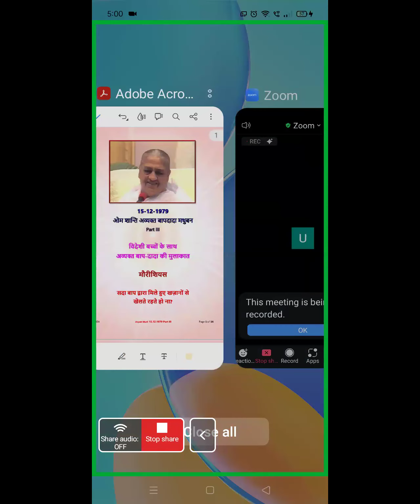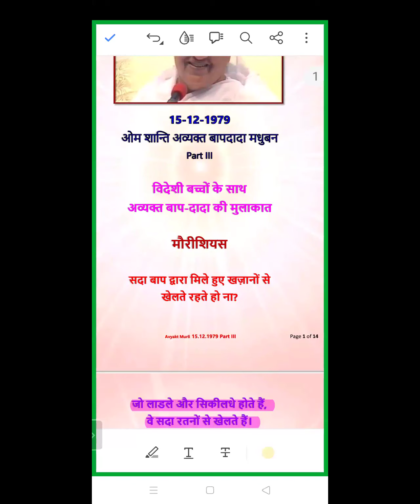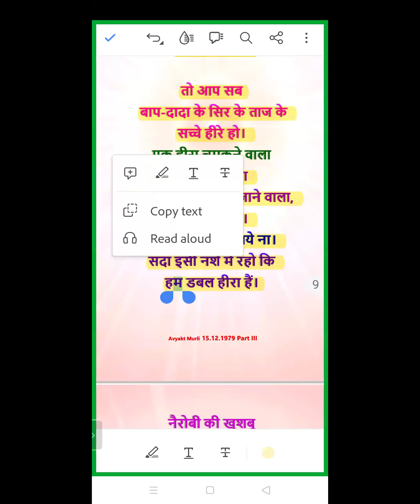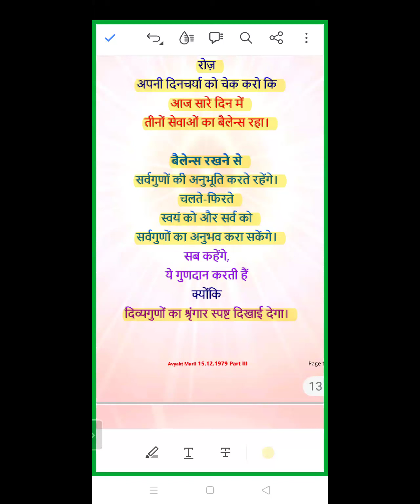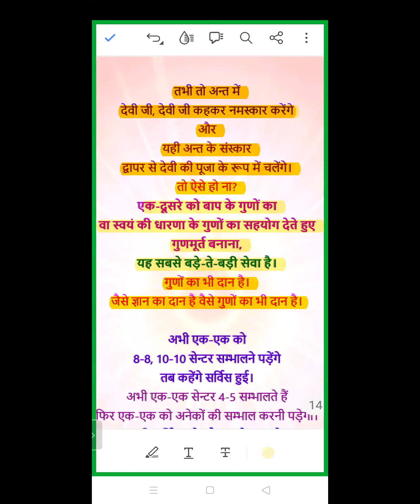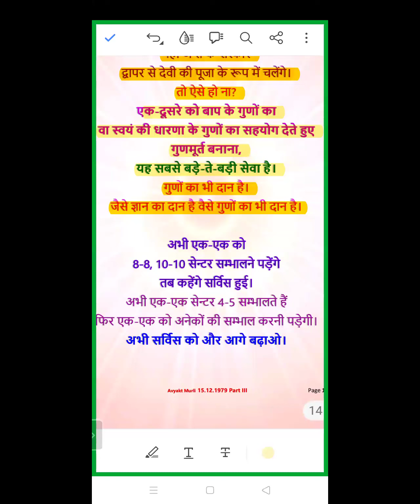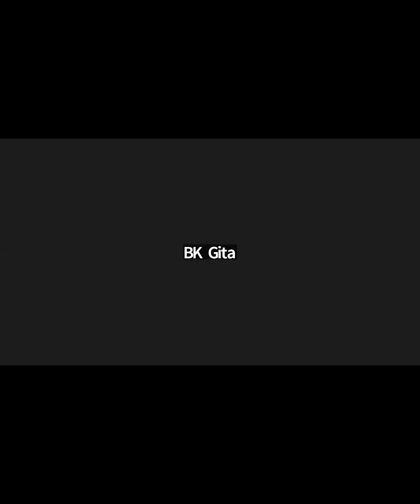Morning Batch | 15.12.1979 | विदेशी बच्चों के साथ अव्यक्त बाप-दादा की मुलाकात | Part III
Murli Title: विदेशी बच्चों के साथ अव्यक्त बाप-दादा की मुलाकात |
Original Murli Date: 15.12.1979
Murli Language: Hindi